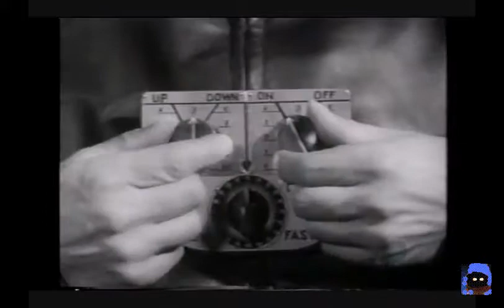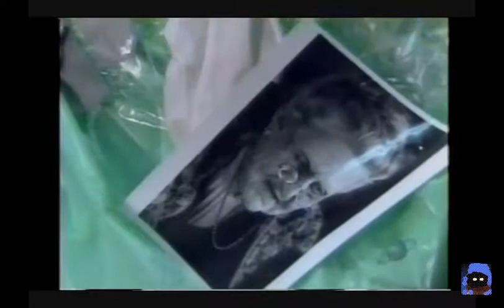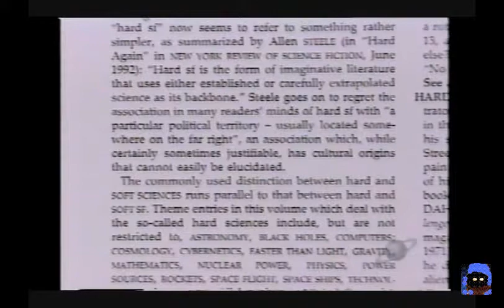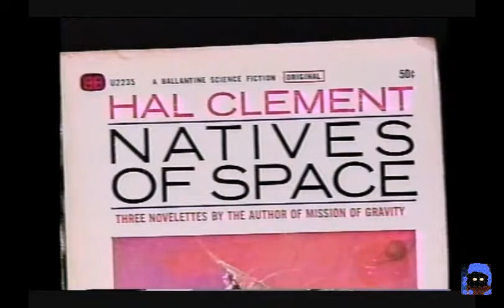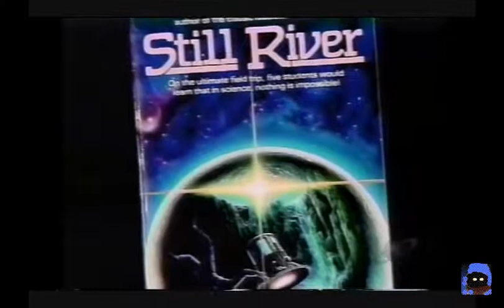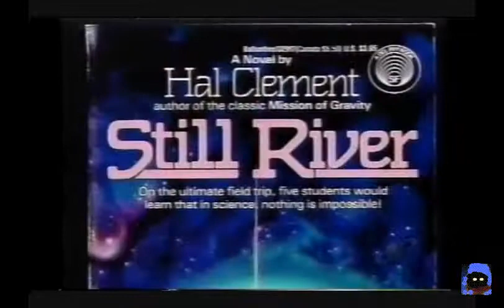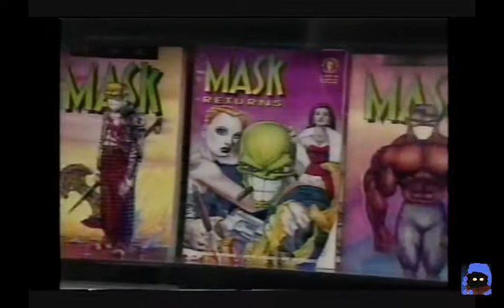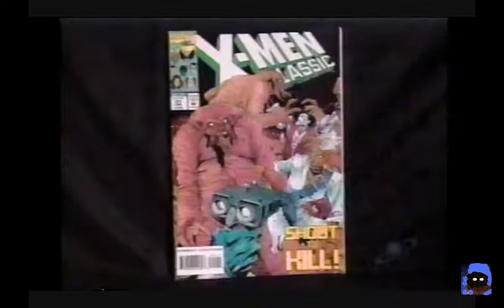SciFi Buzz Kevin Yagher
Interview with Kevin Yagher